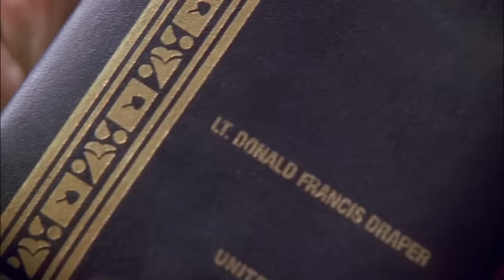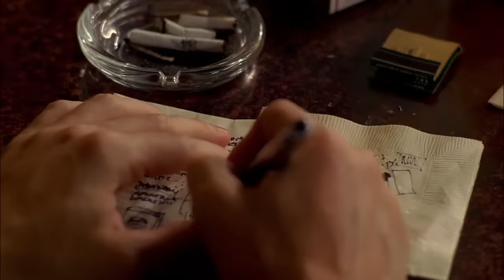How I Wrote Mad Men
Ever wonder how they wrote the hit AMC show Mad Men? Hear from Matthew Weiner about his experiences in the writers' room and how they created one of the best TV shows in history.

Mad Men is an American period drama television series created by Matthew Weiner. The series premiered on July 19, 2007, on the cable network AMC. The protagonist Don Draper is played by Jon Hamm.

ABOUT BEHIND THE CURTAIN
This channel is a way for me to share the best nuggets of knowledge for filmmakers I find. It's an attempt to take a look inside the greatest films and TV shows and learn from the creators themselves how they do what they do.